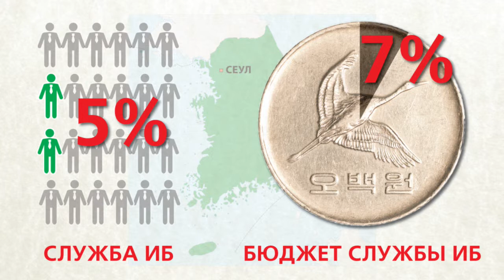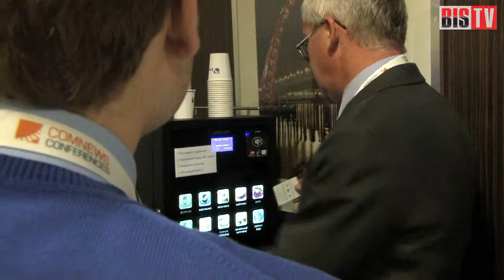BIS TV - Выпуск №7: E-payments по-русски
Электронные деньги, электронные платежи - удобства этих инструментов сложно отрицать, и аналитики по всему миру пророчат им большое будущее. Как минимум, по уровню применения они встанут наравне с обычными деньгами, как максимум - вытеснят привычные средства платежей на периферию, оставив физические деньги в удел нумизматам. Однако вместе со всё большим распространением электронных платежей растут и угрозы их безопасности.

Тема безопасности систем электронных платежей, неоднократно привлекавшая внимание специалистов на тематических мероприятиях, стала центральной на одной из секций конференции "E-payments Russia 2013", которая прошла в Москве 3 сентября 2013 года.
В эфире BIS TV - обзор мероприятия и тех дискуссий, которые развились в рамках конференции.